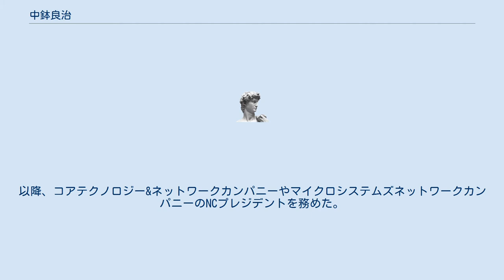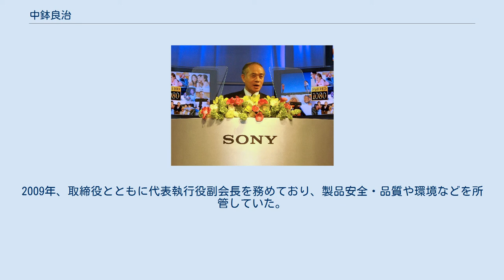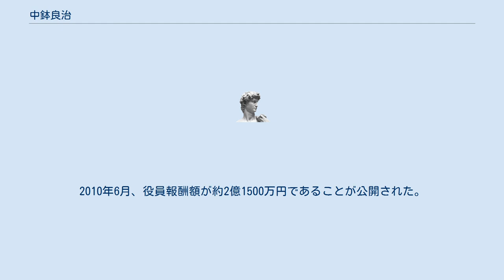中鉢良治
中鉢 良治（ちゅうばち りょうじ、1947年9月4日 - ）は、日本の実業家。
学位は工学博士（東北大学・1977年）。
国立研究開発法人産業技術総合研究所最高顧問、ゆうちょ銀行取締役。
 ソニー株式会社執行役副社長兼COO、同取締役・代表執行役社長兼エレクトロニクスCEO、同取締役・代表執行役副会長、国立研究開発法人産業技術総合研究所理事長、社団法人日本経済団体連合会評議員会副議長・産業技術委員会共同委員長などを歴任した。
 1947年、宮城県玉造郡鳴子町（現・大崎市）にて生まれた。
宮城県仙台第二高等学校卒業。
小野寺正（のちにKDDI社長）は高校の理系クラスの同級生。
高校卒業後は、東北大学工学部へ進学。
同大学大学院工学研究科博士課程で下飯坂潤三の指導を受け、1976年『水ベース磁性流体の作成ならびにその特性に関する研究』で工学博士の学位を取得。
 1977年、大学院修了とともにソニーに入社した。
ソニー・マグネティック・プロダクツ・インク・オブ・アメリカへの赴任を経て、記録メディア事業本部ビデオテープ事業部長、レコーディングメディア&エナジーカンパニーバイス・プレジデント、コアテクノロジー&ネットワークカンパニーシニア・バイス・プレジデントなどを務めた。
 1999年、執行役員に就任した。
以降、コアテクノロジー&ネットワークカンパニーやマイクロシステムズネットワークカンパニーのNCプレジデントを務めた。
また、常務や上席常務を経て副社長兼最高執行責任者に就いた。
2005年には取締役となり、代表執行役として社長に就任した。
2009年、取締役とともに代表執行役副会長を務めており、製品安全・品質や環境などを所管していた。
また、日本経済団体連合会では評議員会の副議長と産業技術委員会の共同委員長を兼任している。
2010年1月、総合科学技術会議議員に就任。
2011年4月、東日本大震災復興構想会議委員に就任。
2013年4月、独立行政法人産業技術総合研究所理事長に就任。
2018年5月、国立大学法人一橋大学社会科学の発展を考える円卓会議委員。
 2009年2億1304万円の役員報酬を受けた。
2010年6月、役員報酬額が約2億1500万円であることが公開された。
2012年の役員報酬は1億9400万円。